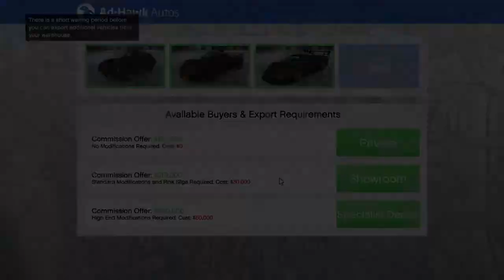Exporting 3 off my cars - GTA Online